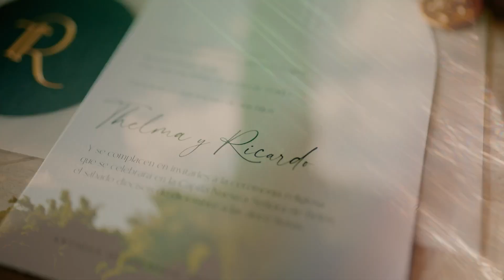Cinematic wedding film Antigua Guatemala